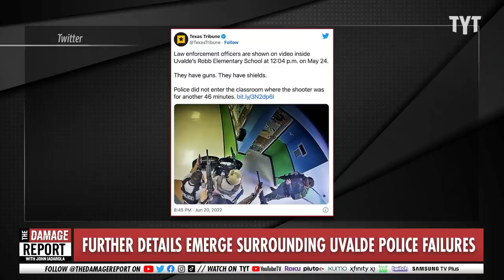Uvalde Photos CONFIRM Texas School Shooting Police Lies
Uvalde police are called out for reporting a false account of what happened during the Texas school shooting at Robb Elementary. Evidence of their weaponry and classroom access is visible on new photos from the Uvalde shooting. John Iadarola and Alonzo Bodden break it down on The Damage Report.

Texas school shooting: heavily armed police with ballistic shields were there ‘within 19 minutes’

"Multiple police officers armed with rifles and at least one ballistic shield were at the site of the Robb elementary school mass shooting in Texas within 19 minutes, earlier than previously known, according to a timeline in documents reviewed by local media.

The information revealed by the Austin American-Statesman and KVUE-TV is to be presented to a public Texas Senate hearing in Austin on Tuesday.

Concerns have been raised about how police handled the 24 May shooting in Uvalde in which 19 children and two teachers were shot dead by a gunman. Officers did not confront the gunman for more than an hour, even as anguished parents outside the school urged officers to go in.

According to the outlets, which did not indicate the source of the documents, investigators said the latest information indicated officers had more than enough firepower and protection to take down the gunman long before they finally did."